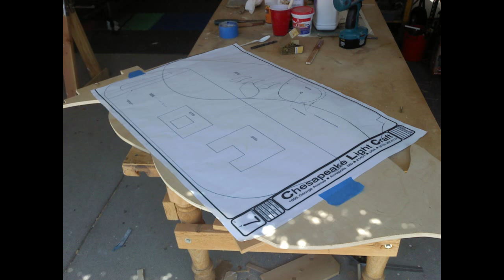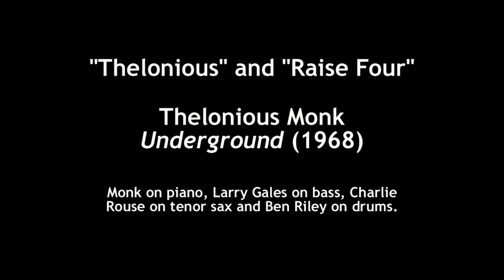Boatbuilding: The Eastport Pram in Seven Minutes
Builders can pause at any frame to compare notes.
Two years later the pram set off for Hawaii on the foredeck of a 32-foot sloop.